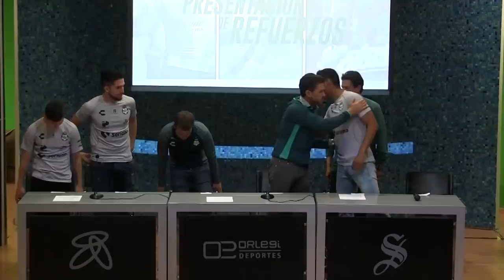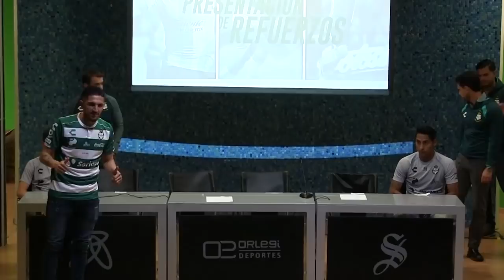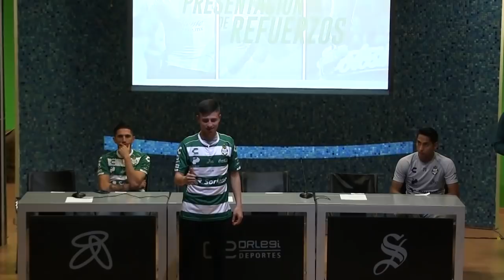Presentación de Refuerzos Clausura 2019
Conoce a los refuerzos que se integran a la escuadra Santista que participará en el Torneo Clausura 2019 y la Liga de Campeones Concacaf 2019.